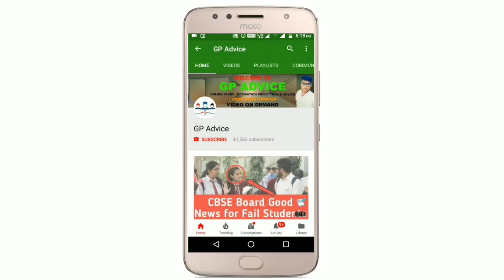CBSE EXAM CANCEL होंगे FINAL ? |BREAKING NEWS | Latest UPDATE